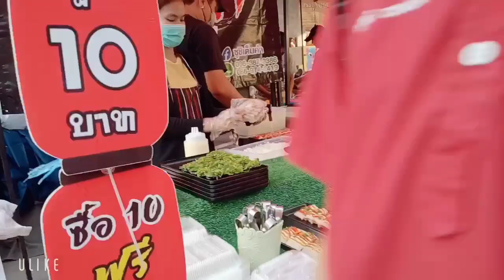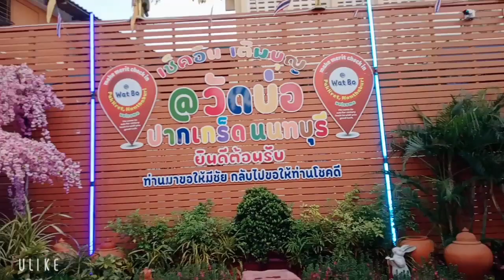เก็บบรรยากาศงานวัดยามเย็นมาฝากจร้า @น้องวุ้นพากินพาเที่ยว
บรรยากาศยามเย็นงานวัด วัดบ่อปากเกร็ดนนทบุรี @น้องวุ้นพากินพาเที่ยว